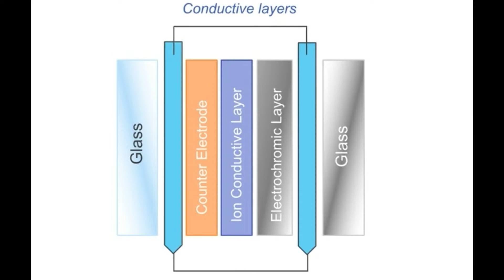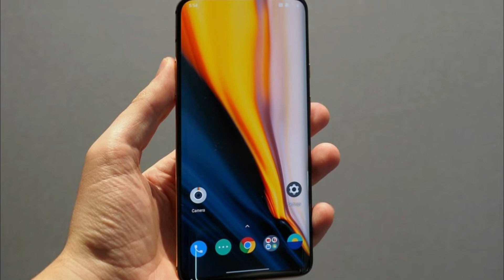OnePlus Concept One - மறையும் கேமரா | Invisible Camera!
OnePlus Concept One McLaren Edition features Invisible Rear Camera tech called electro chromic glass at CES 2020. The price, features, camera of this OnePlus Concept One McLaren Edition shown in this video. | Tech In Tamil